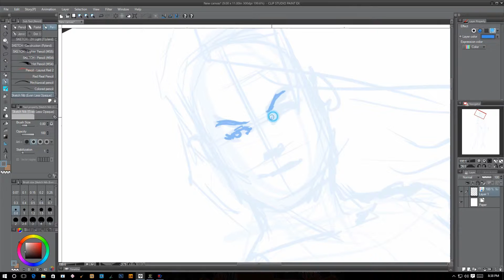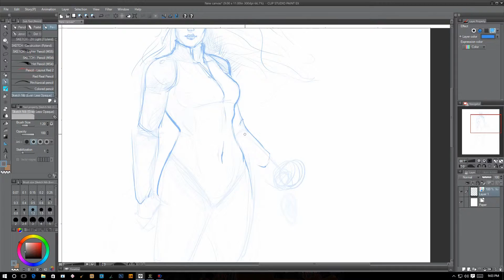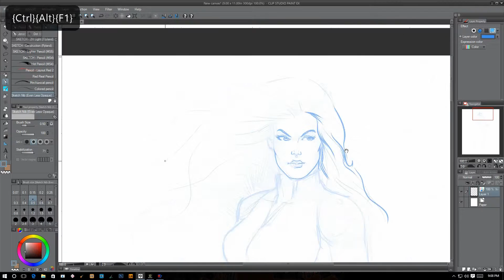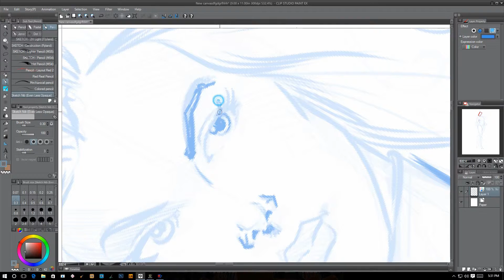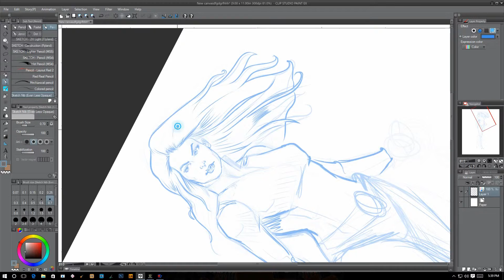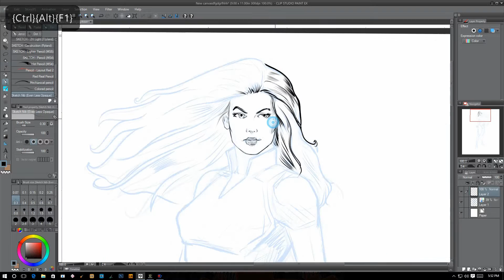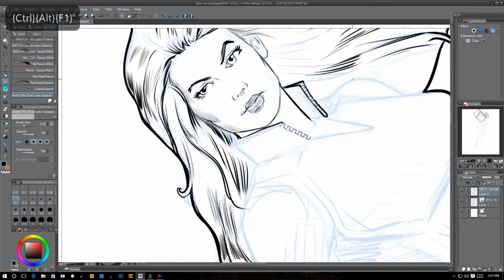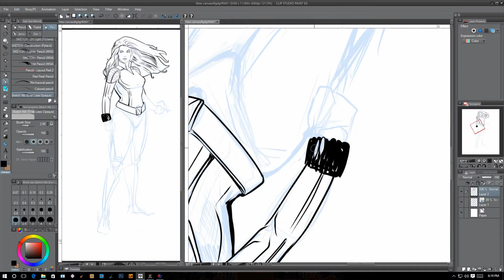Clipstudio sketch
Playing with some screen cap stuff still, maybe I should invest in royalty free music .. or talk. or play a podcast while I do this . this sketch started out strong . then fizzled as I lost sight of where I was going